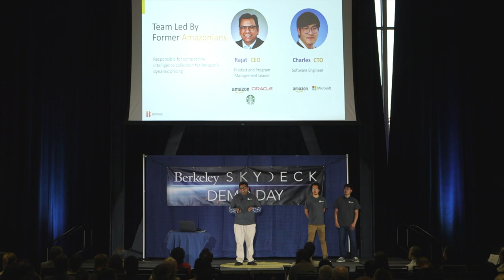LIFE OF AN ENTREPRENEUR! Follow along my journey - Charles Ding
Come join me in my entrepreneur journey as a tech startup cofounder who’s worked in the tech industry for 5 years and quit full time to pursue entrepreneurship. I’ll be sharing my perspective from my experiences and my passion topics like startups, finance and real estate. Hope you can learn from my challenges but be inspired by my exciting moments, rewards and learnings!

Berkeley SkyDeck, a top global accelerator run by UC Berkeley, just opened applications for their Fall 2020 cohort.

Backed by an impressive list of Silicon Valley investors, Berkeley SkyDeck is open to startups from around the world. As a UC Berkeley program, SkyDeck offers rich access to university faculty and countless resources as well as a home base for startups to launch in the Valley. In addition, SkyDeck provides access to an unparalleled network of exceptional advisors and talent.

Startups selected into the Cohort Program will receive a $105K investment from the Berkeley SkyDeck Fund, hands-on support, and the opportunity to pitch to over 750 investors at SkyDeck’s Demo Day. Check out this Q&A to learn more about adaptations to our program since COVID-19.

Any startup with at least one founder affiliated with ANY of the TEN University of California campuses can apply to the program, be it alumni, student, researcher, grad student, or professor. The deadline to apply is on August 8, 2020.